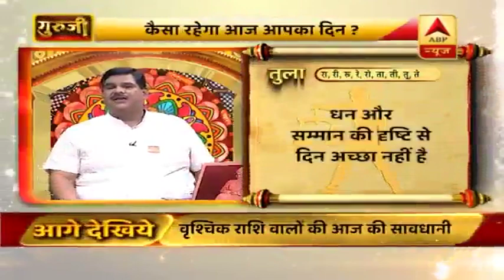Durga Navami 2019: मां सिद्धिदात्री की कैसे करें आराधना? बता रहे हैं श्रीगुरु पवन सिन्हा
मां सिद्धिदात्री की कैसे करें आराधना? कैसे मिलेगा मां सिद्धिदात्री का आशीर्वाद? कैसे मिलेगा मनचाहा फल? किस समय करें पूजा?
नवमी तिथि शुरू हो चुकी है. 7 अक्टूबर को दोपहर 12 बजकर 38 मिनट तक नवमी तिथि है. दोपहर में नवमी समाप्त होने के बाद दशमीं शुरू होगी. कुछ लोग दशमीं की पूजा 10.38 मिनट के बाद करते हैं. सूर्योदय के बाद भी कुछ लोग दशमीं की पूजा करते हैं. सूर्योदय तिथि से कल यानी 8 अक्टूबर को दशमीं की पूजा होगी. प्रातः पूजा में 06:17 - 12:38 मिनट  के बीच हवन कर सकते हैं. हरा रंग पहनें, हरा धागा बांधें. कन्या भोज भी करवाएं.